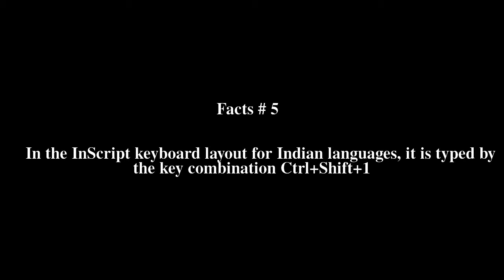Zero-width joiner Top # 5 Facts